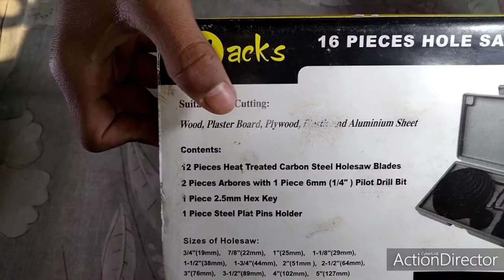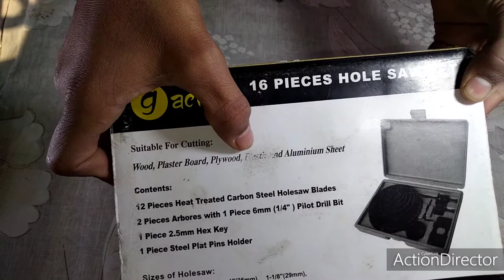My new hole saw set in ₹240|| Delhi lajpat Rai market.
hello friends welcome to my YouTube channel friends in this video we are unboxing a hole saw set friends this hole saw set is best in quality this is very powerful for circle cutting in MDF board, plastic etc